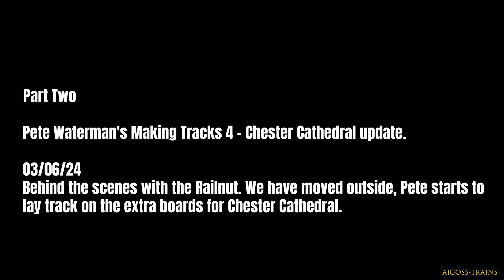Pete Watermans Making Tracks 4 Chester Cathedral Update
03/06/2024
Pete Watermans Making Tracks 4 Chester Cathedral 2024, so it begins. we have 8 weeks to pull it all together, so that’s 3 brand new boards and 12 feet of new layout. Well, here we go, eyes down. Filmed at Petes workshop.